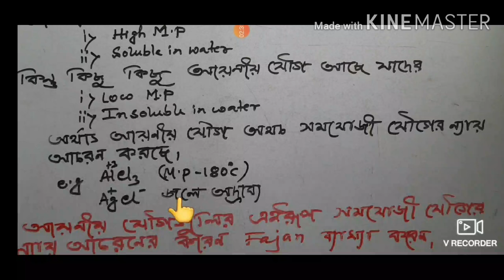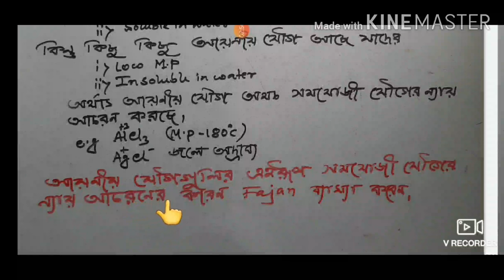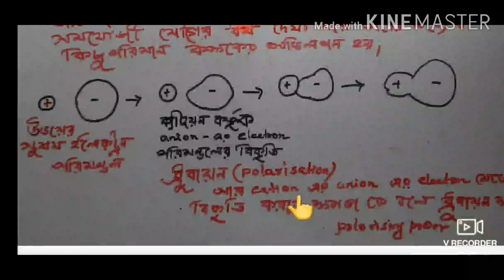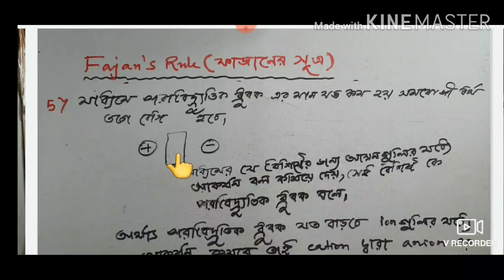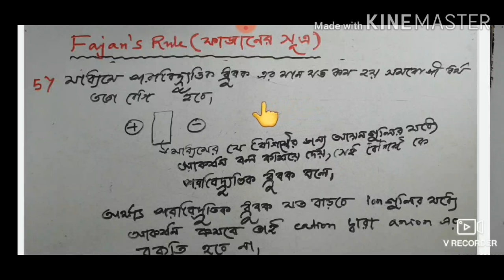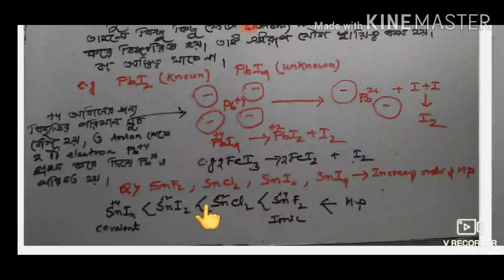FAJANS RULES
BENGALI